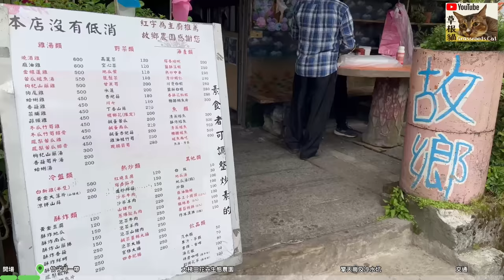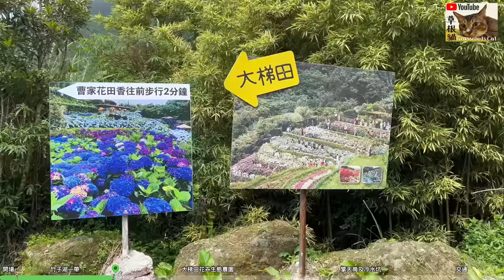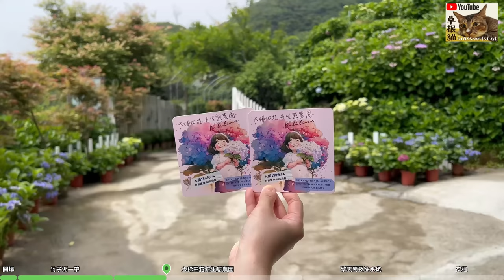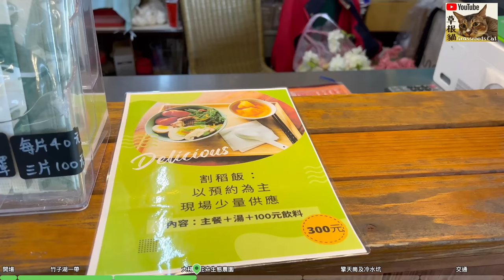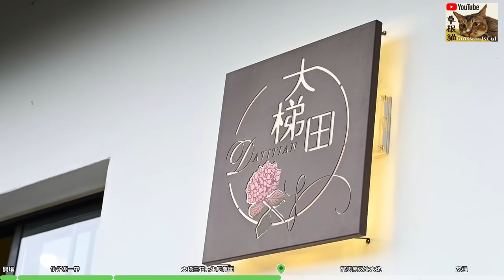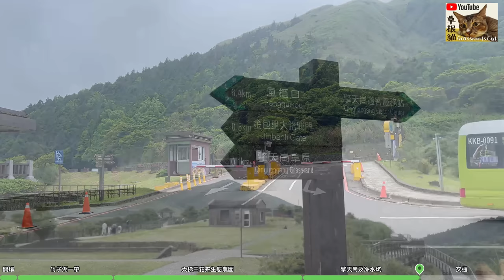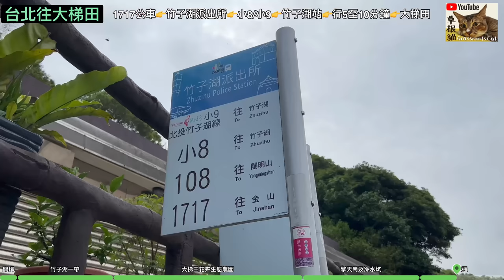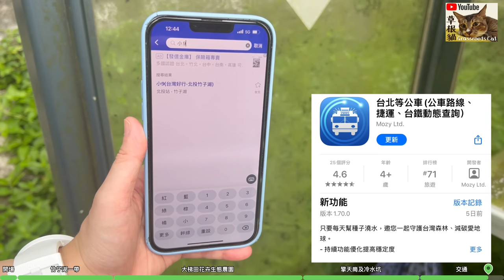【台北自由行】隱世景點➕公車路線圖🚌陽明山一日遊🌺繡球花🌺大梯田花卉生態農園｜擎天崗大草原｜冷水坑｜竹子湖｜台灣花季｜台北近郊｜行山｜陽明山國家公園景點｜台北旅行｜ G&D薄荷薑油｜ACC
G&D薄荷薑油滾珠裝10毫升（$49）於全線萬寧有售

以下是我的平台，喜歡的話請訂閱多多支持！🙏

📣📣📣📣聲明：感謝G&D薄荷薑油送贈產品。此影片於台灣的消費全部自費。